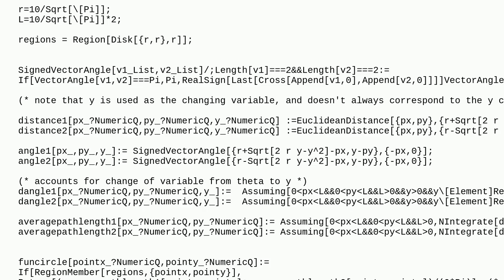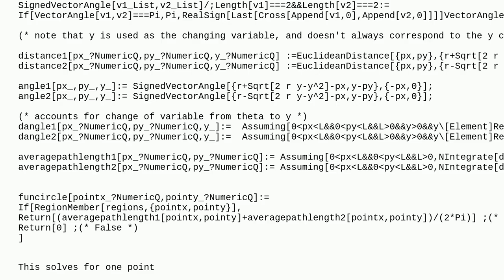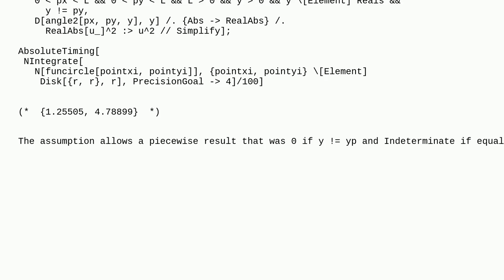Mathematica: Speeding up NIntegrate for some (simple?) trigonometry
Speeding up NIntegrate for some (simple?) trigonometry

A special thanks goes out to the community

  numerical-integration mathematical-optimization performance-tuning